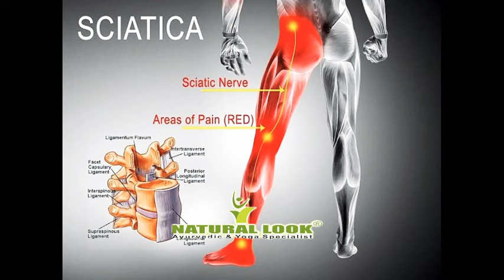घुटनों के दर्द के घरेलू नुस्खे Home Remedies for Knees Pain Dr Jassi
घुटनों के दर्द के घरेलू नुस्खे

घुटने का दर्द, जोड़ों के दर्द का सबसे आम रूप है, जो दुनिया भर में बहुत से लोगों में पाया जाता है। यह समस्या ज्यादातर बुजुर्गों और वयस्कों द्वारा महसूस की जाती है महिलाओं में पुरुषों से अधिक घुटनों में दर्द की परेशानी होती है। घुटने का दर्द नरम ऊतक की चोटों से उत्पन्न हो सकता है जैसे लिगामेंट मोच और मांसपेशियों में खिंचाव, हड्डी की समस्या जैसे घुटने का गठिया, ऑसगूड श्लाटर्स और बायोमेकेनिकल डिसफंक्शन जैसे पेटेलोफेमोरल सिंड्रोम। यह आपके साइटिका से भी बढ़कर आ सकता है!
साधारण घुटने के दर्द को आसानी से कुछ घरेलू उपाय से ठीक किया जा सकता है। पर कुछ गंभीर प्रकार के घुटने के दर्द के लिए आपको चिकित्सा की आवश्यकता होगी। आपके घुटने के दर्द या चोट के कारण का सटीक निदान करना महत्वपूर्ण है ताकि उचित उपचार को कारण पर निर्देशित किया जा सके।

रोज सुबह नियमित खाली पेट 1 चम्मच मेथी पाउडर में 1 ग्राम कलौंजी मिलाकर गुनगुने पानी के साथ पिएं। इस मिश्रण को चाहें तो दोपहर और रात के भोजन के बाद भी आधा-आधा चम्मच ले सकते है। इससे जॉइंट्स मजबूत होने में मदद मिलेगी।

किसी मुलायम कपड़े को गर्म पानी में भिगोएं और निचोड़ें, अब इस कपड़े से घुटनों की सिकाई करें। ऐसा करने से भी घुटनों के दर्द में आराम मिलता है।

खाने में गर्म तासीर वाली चीजें जैसे दालचीनी, जीरा, अदरक और हल्दी आदि का अधिक इस्तेमाल करें। इनके सेवन से घुटनों की सूजन और दर्द कम होने में मदद होती है।

मेथी दाना, सौंठ और हल्दी बराबर मात्रा में मिलाएं। इस मिश्रण को तवे पर अच्छे से भूनें फिर पीसकर पाउडर बना लें। अब इस पाउडर का नियमित सुबह-शाम भोजन के बाद गर्म पानी के साथ सेवन करें।

हो सके तो सुबह खाली पेट लहसुन की एक कली दही के साथ खाएं। इससे भी घुटनों के दर्द में आराम मिलेगा।

नीम और अरंडी के तेल को बराबर मात्रा में मिलाकर हल्का गर्म करें, फिर इस तेल से सुबह-शाम जोड़ों पर मालिश करें। इससे भी घुटनों के दर्द में आराम मिलेगा।

ऐसा माना जाता है कि गेहूं के दाने जितना चूना दही या दूध में मिलाकर दिन में एक बार खाएं। ऐसा नियमित 90 दिनों तक करने से शरीर में कैल्शियम की कमी दूर होती है।
धन्यवाद!!*
  *डॉ अमरजीत सिंह जस्सी*
   आयुर्वेद और योगा आचार्य
          नेचुरल लुक *
🙏निवेदन एवं आग्रह 🙏
   आपको सिर्फ अपनो में 10 लोगो को ये मैसेज फॉरवर्ड करना है और वो 10 लोग भी दूसरे 10 लोगों को फॉरवर्ड करें ।